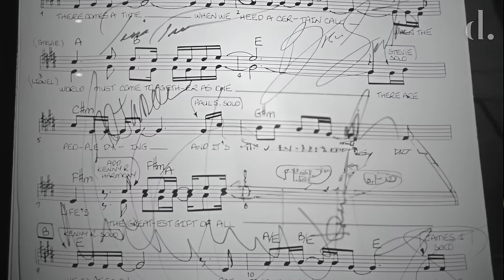Lionel Richie On His Rivalry With Michael Jackson | Price of Fame In His Own Words | the detail.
In this video, Lionel Richie opens up about his longstanding competition and friendship with Michael Jackson. How they collaborated together on 'We Are The World' and reflects on the price of fame that swallowed the superstar up. Hear these details straight from the legendary artist himself!

00:00 - Intro
00:14 - How did Lionel Richie meet Michael Jackson and their friendship form?
02:26 - How they came together to write 'We Are The World'?
06:29 - Lionel on Michael and the pressures of fame
09:11 - Lionel Richie on Michael's hopes for a comeback and sudden passing
11:58 - Lionel honoring Michael Jackson and keeping his legacy alive